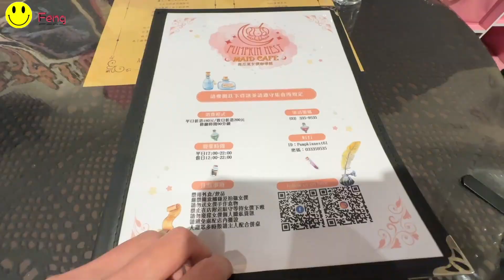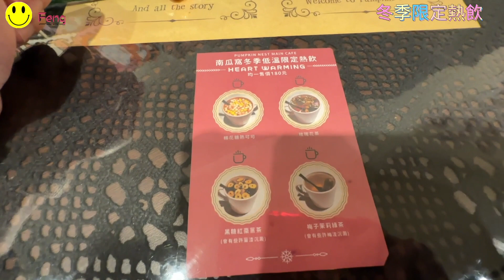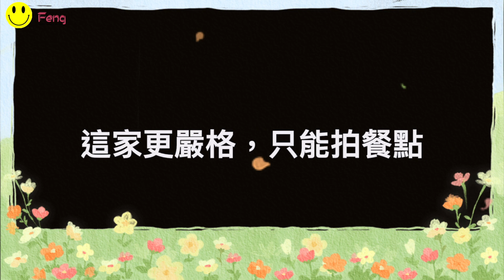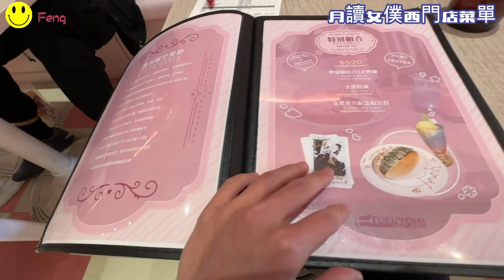吃貨趣 ☛ 踩點女僕咖啡廳!! 桃園也有與台北店有什麼不同？ “ 一次去兩家 ” (･ิω･ิ)【 Feng 】